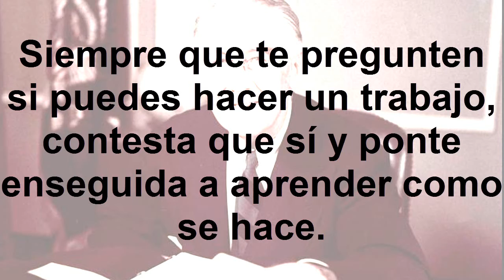Frases célebres de Franklin D. Roosevelt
Franklin Delano Roosevelt fue un político, diplomático y abogado estadounidense, que alcanzó a ejercer como el trigésimo segundo presidente de los Estados Unidos. GRACIAS...